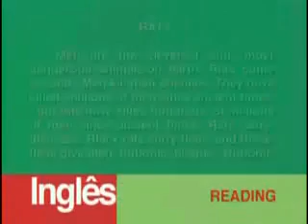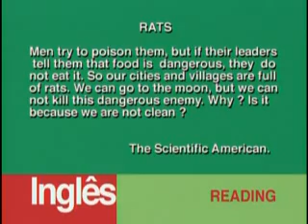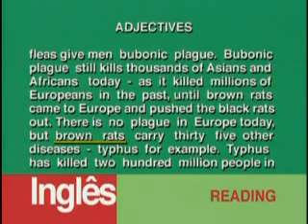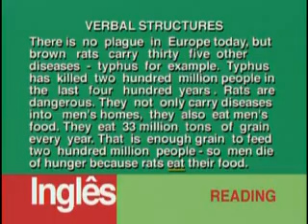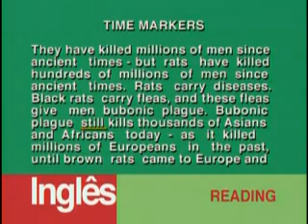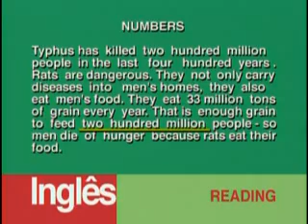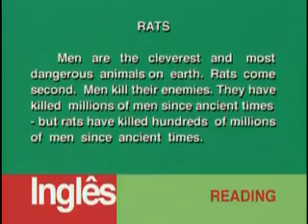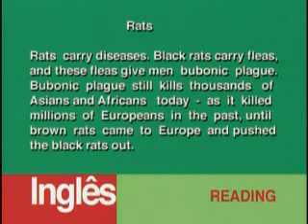Reading - Ingles - Vestibulando Digital